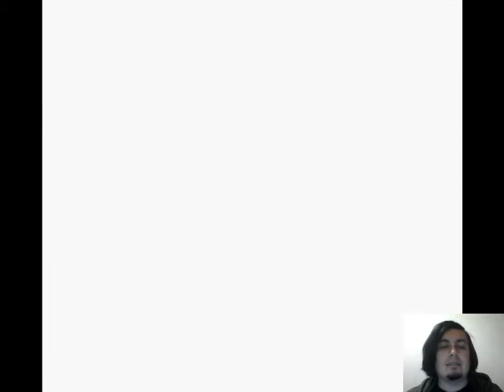Pokemon Cristal Nuzlocke Ep. 2 - Pegaso el Hacker - Let's Play en Español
Segundo episodio de mi desafio Nuzlocke de Pokemon Cristal, en esta ocasion vamos a la Torre Belsprout y a luchar contra el primer lider de Gimansio Pegaso.
Aca en la descripcion dejare las reglas que estoy utilizando para este desafio:
- Si un pokémon propio es derrotado en batalla, se le considera 'Muerto' y se le libera, para no volver a ser usado nunca más
- Sólo se puede capturar el primer pokémon salvaje encontrado en la zona. Si ese pokémon cae debilitado, no hay segunda oportunidad (Regla del primer encuentro)
- Se le dan motes a todos los pokémon
- No usar objetos dentro de las batallas y desactivar la opcion de "Cambiar Pokemon" en las opciones.